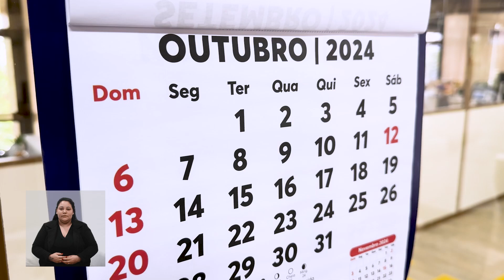Se prepara para as Eleições 2024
Não sabe o local de votação?
Se liga no material que preparamos para você ;)

Câmara Municipal de Caxias do Sul